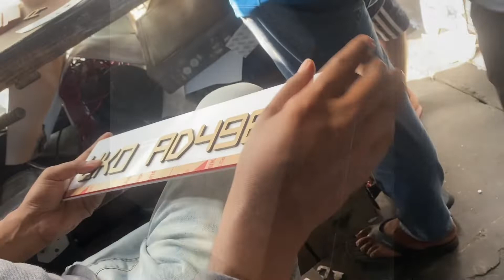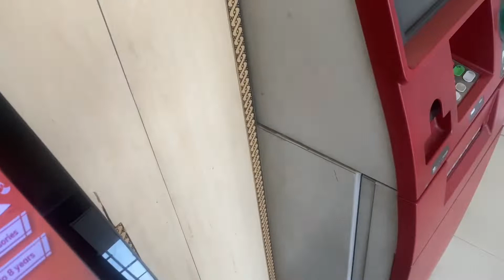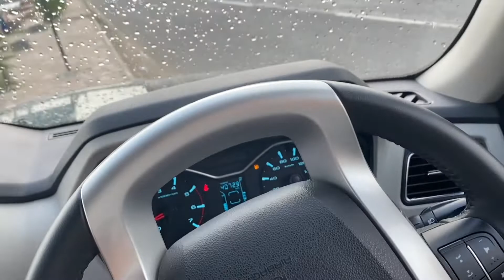Scorpio thukk Gyiii😥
Kunal_dhaliwal5911

 Kunalc3972